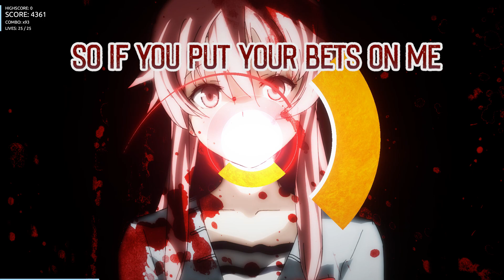Intralism - Yes and No (XYLO)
Intralism - a simple game where you have to press keys in accordance to where a quarter-arc is coming from.  Preferably played with two hands to handle three/four arcs at once, but I enjoy playing with a single hand more, so I limit myself to 3 fingers and arrow keys.
Song Difficulty: Normal
[In Normal mode you get a finite amount of lives that get deducted as you miss things, while Hardcore forces you to do a full combo]